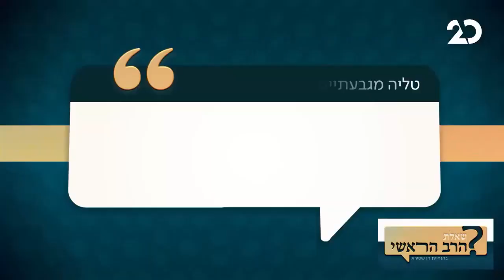כיצד לכבד הורים גם כשהם מעליבים אותי?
איך לכבד הורים כשהם מערערים את הסמכות ההורית שלך?
איך לקיים כיבוד הורים אם הם מעליבים אותי?